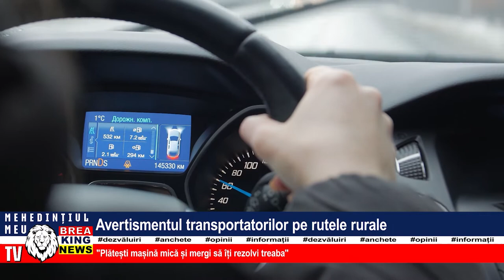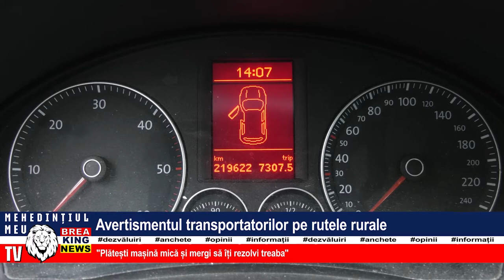AVERTISMENTUL TRANSPORTATORILOR PE RUTELE RURALE